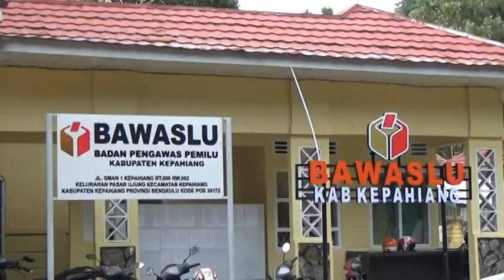Pilkada 2024, ASN Boleh Ikut Kampanye Calon